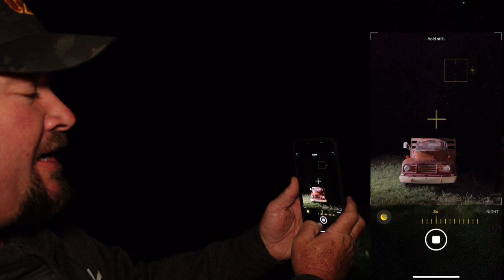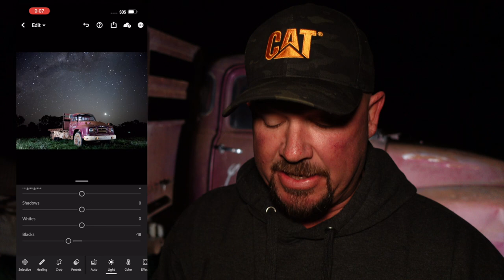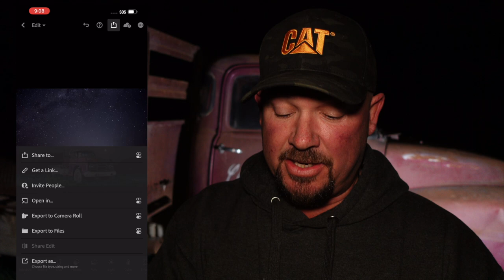How to shoot stars with the iphone 13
iPhone 13 night mode just got better. Just how to do star photography with the iphone 13 pro max. The iPhone 13  series have wider aperture cameras, boasting a 2.2x better night mode. Let see how well the iPhone 13 Pro Max does star photography. I have been waiting for some time to see just how well the iPhone 13 Pro will do astrophotography.

To purchase my Snapseed starter pack, iPhone specific night mode presets, or Lightroom mobile preset pack, head

Ulanzi VL49 light
Ulanzi MT-35 Panoramic Octopus Tripod
Ulanzi ST-02 Phone holder for tripod
Ulanzi Silver flat phone holder ST-33

Lifeproof phone covers
Wuben Torch for light painting
Joby tripod for phone photography

Link for Hummingbird base plate

Link for the phone holder mount

Link for this telescope

Manfrotto phone clamp
Small rig tripod